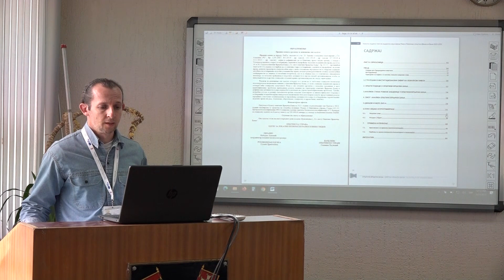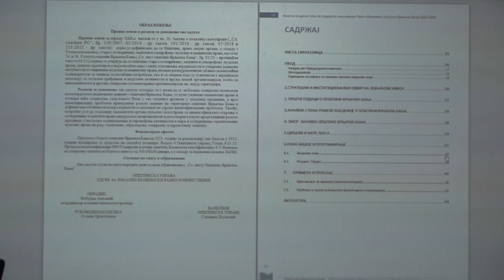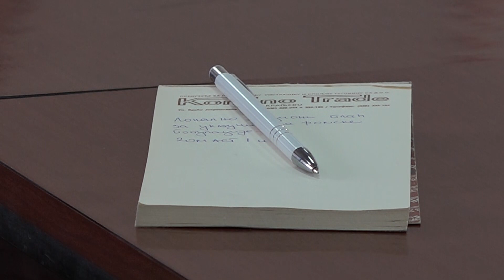PRILOG VRT - LOKALNI AKCIONI PLAN ZA SOCIJALNO UKLjUČENjE ROMA